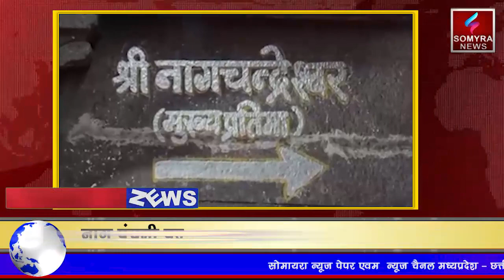उज्जैन : नाग पंचमी पर उज्जैन के नागचंद्रेश्वर के दर्शन को तरसे भक्त